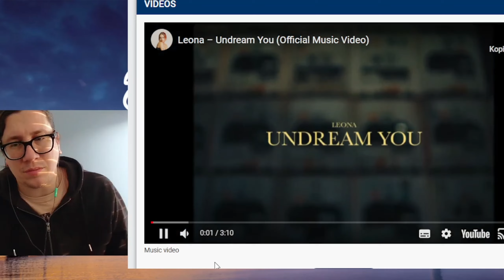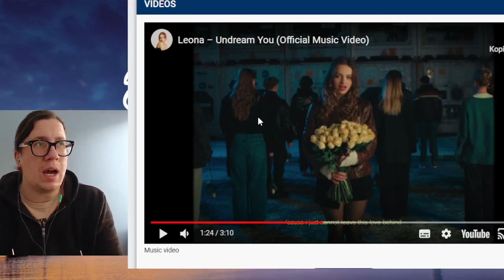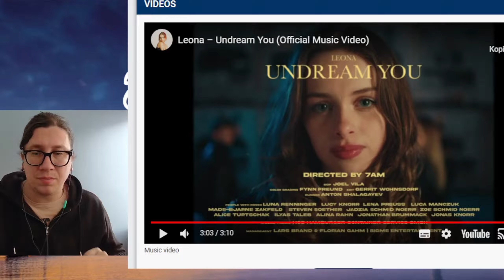Das Deutsche Finale 2024: Leona - "Undream You"- Germany - First Reaction